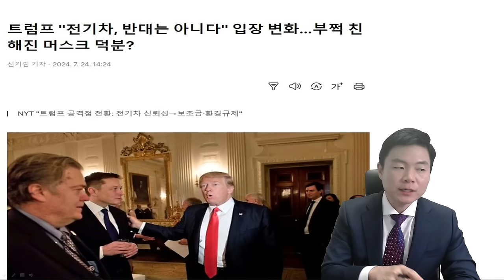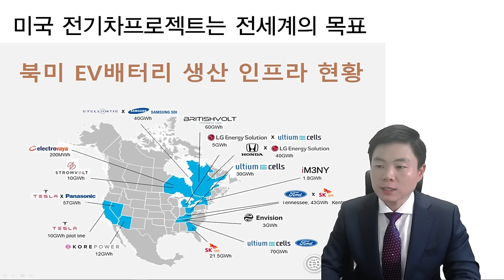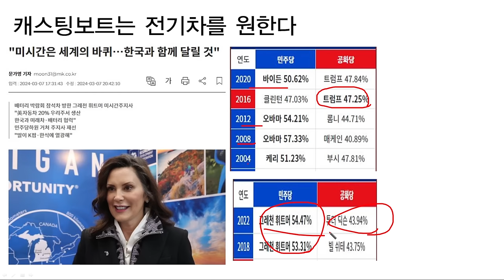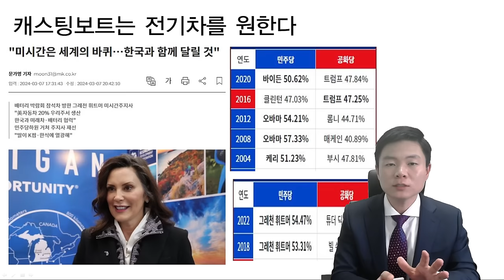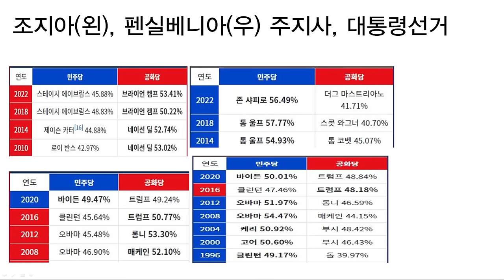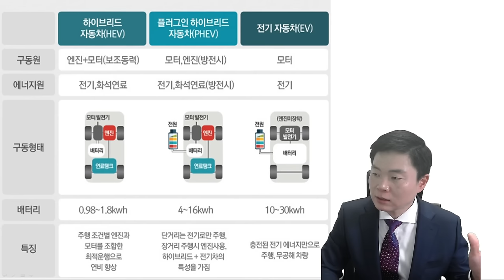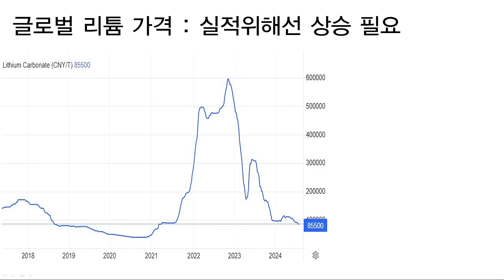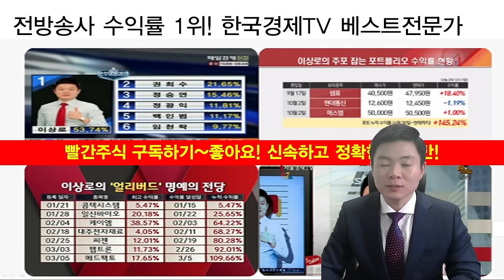포스코홀딩스, 에코프로비엠, 포스코퓨처엠, 에코프로, LG에너지솔루션, 삼성SDI 2차전지 진짜 문제는? 트럼프, 머스크의 진짜 관계, 미국대선 필승공식은 전기차에서 나온다